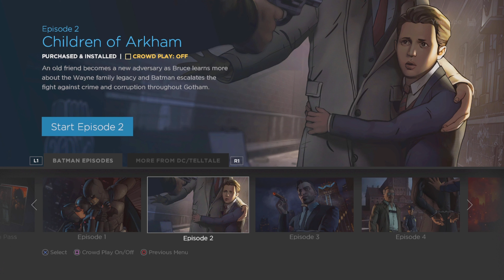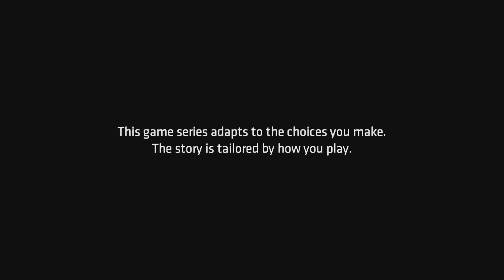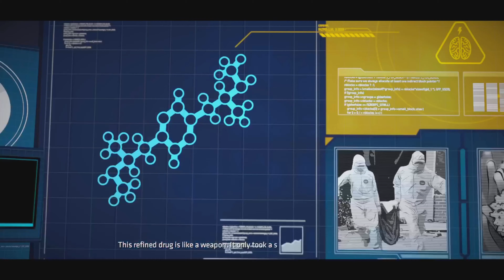Batman: The Telltale Series | Episode 2-Children of Arkham #1 | No Angels in Gotham